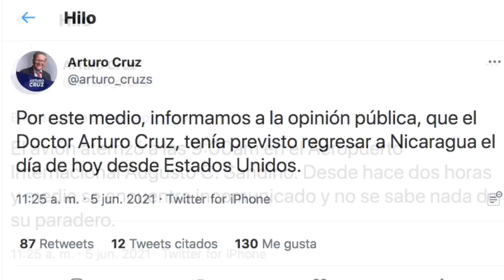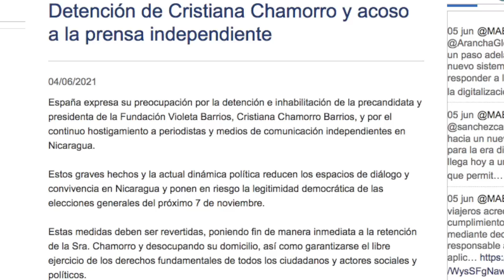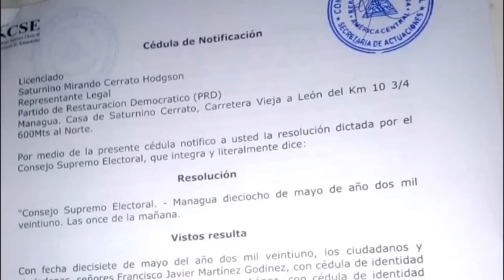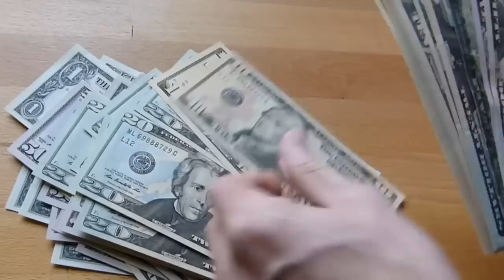Dos precandidatos presos: Policía arresta a Arturo Cruz en Golpe de Ortega a las elecciones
El régimen de Daniel Ortega arrestó este sábado 5 de junio al precandidato presidencial Arturo Cruz Sequeira, quien supuestamente es investigado por la Policía Nacional “por contar con fuertes indicios de que ha atentado contra la sociedad nicaragüense y los derechos del pueblo”, según un comunicado del Ministerio Público.

El exembajador de Nicaragua en Washington fue detenido esta mañana en el aeropuerto internacional Augusto C. Sandino, al regreso de un viaje a Estados Unidos, según fuentes de su equipo de comunicación.

Según la Fiscalía, Cruz “ha atentado” contra la sociedad nicaragüense de acuerdo a lo establecido en la “Ley de Defensa de los Derechos del Pueblo a la Independencia, la Soberanía y Autodeterminación para la Paz”, mejor conocida como “Ley Guillotina”.

Arturo Cruz se convirtió en el segundo precandidato bajo prisión oficial, mientras otros cuatro se encuentran bajo casa por cárcel de facto.